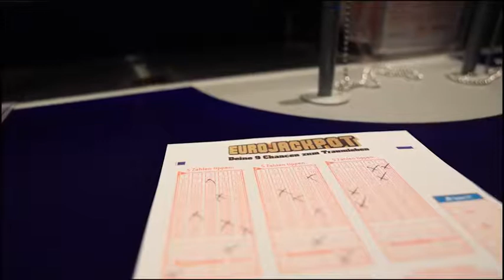100. Jackpotgewinner bei Eurojackpot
Im Video nimmt Andreas Kötter, Chairman der Eurojackpot-Kooperation, Stellung zum 100. Jackpotgewinner bei der europäischen Lotterie Eurojackpot. Mit O-Tönen von Eurojackpotspielern in der Annahmestelle.